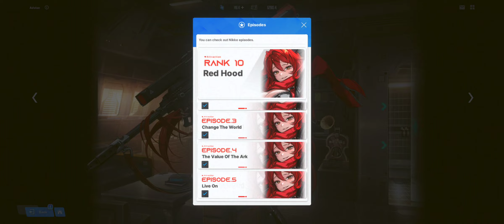「Goddess of Victory: NIKKE」Red Hood Attraction | All EPISODE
Hi! If you enjoyed the video, please check the description and support the artists featured.